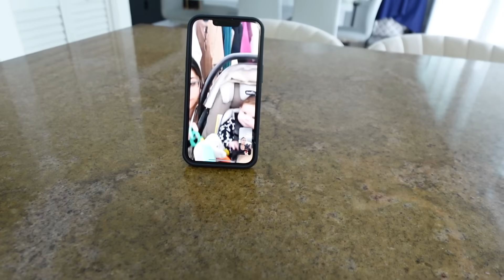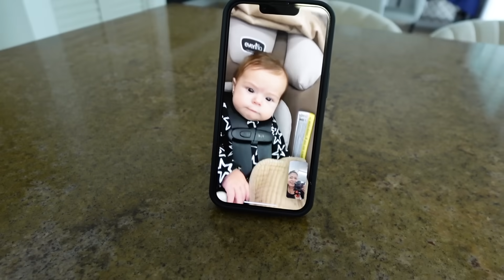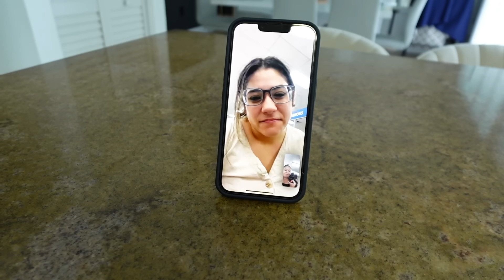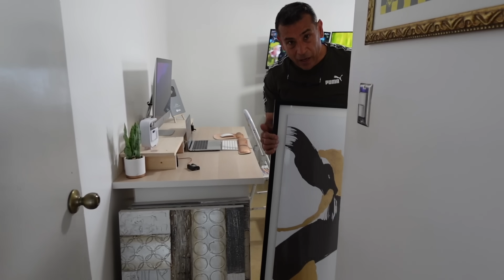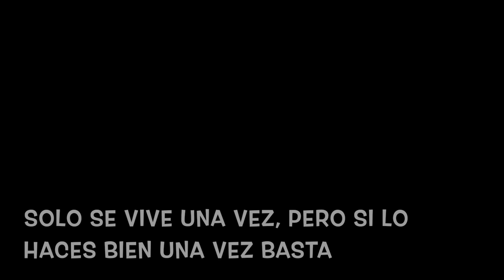ESTA MUY FUERTE EL HURACÁN HELEN🌪️ ASI DEJAMOS LAS PASTILLAS DE LA PRESIÓN 😱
Hola amigos bienvenidos y gracias por ser parte de nuestra vida, por ver los videos y apoyarnos siempre, compartimos con mucho cariño, esperamos que disfruten.

🧶Aqui te dejo el enlace de la tienda de Etsy de Gigi
✅Canal de decoraciones :SavvySandy:

🥰Para las persona nuevas que no nos conocen: Bienvenidos Somos una familia de 5 con 3 hijos, ya casados viven en otras ciudades,Somos abuelos 😂  También nos visita mucho mi mama es la abuela pero le decimos "Mamita" 🤪 La familia de mi esposo esta en Guadalajara y yo tengo un hermano Gonzalo y Orlando, aquí compartimos con mucho cariño nuestros diálogos, aventuras y locuras que vivimos día a día, nos encanta charlar, divertirnos, comer, viajar y Creemos en Dios fielmente. te invitamos a ser parte de nuestra familia, esperamos que nos acompañen y que sobretodo disfruten mucho